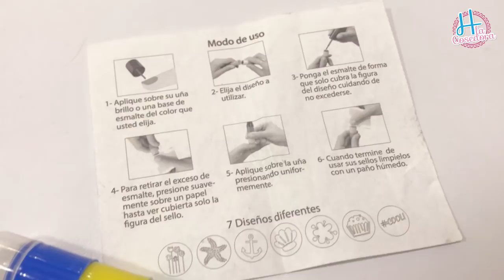LO PROBAMOS POR TI: LÁPIZ DE STAMPING ¿SI FUNCIONA? // MUY GRACIOSO